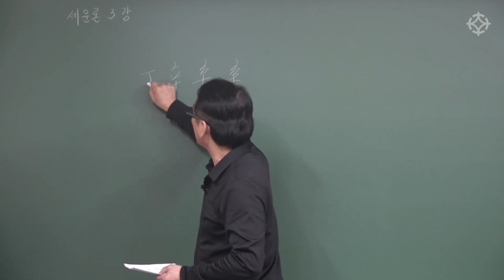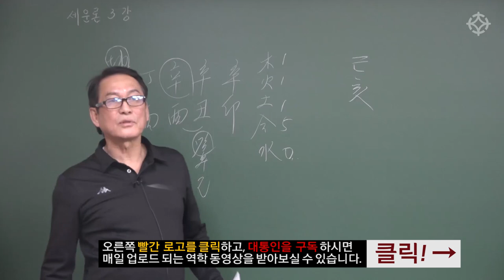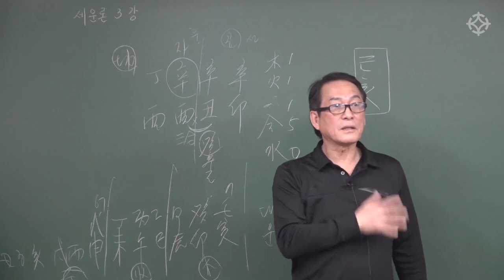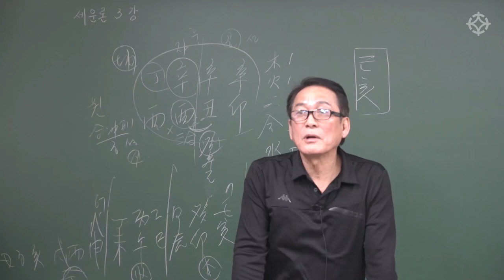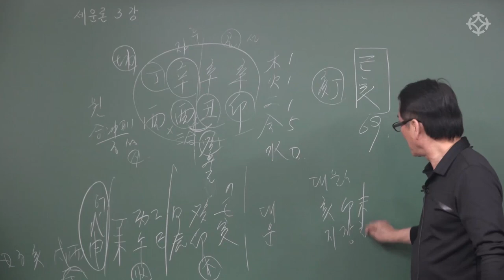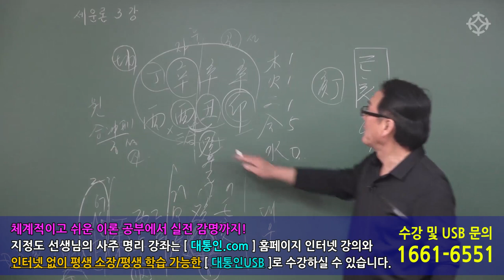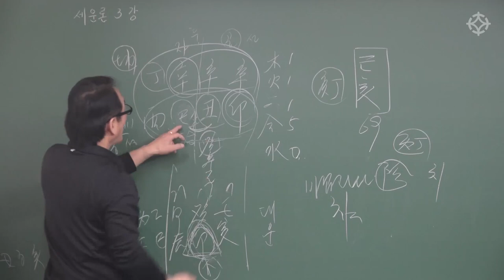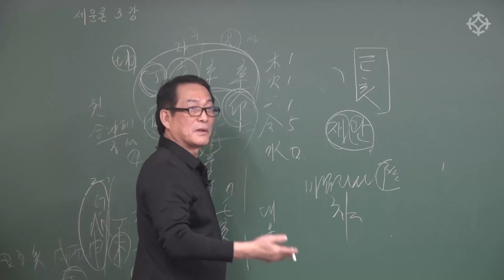신유 일주 사주 푸는 법 : 명리학 세운론 - 지정도 선생님 [대통인.com]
대통인 평생교육원 사이버강의 2021년 1기 수강생 혜택
* 선착순 40명에게 패키지 수강료 20만원 할인 및 대통인 전체 강좌 중 3과목 무료 수강 혜택
* 수강 과목 수료 후에도 1년간 해당 동영상 강의 복습 수강 제공
*해당 과목 강의 촬영 현장 참석 수강 항시 OPEN

/지정도/박서한/박창원/신정균/배창희/한상정/장호철/바당미정 선생님의
패키지 강의를 *현장에서 수강*하고, 1년간 동영상 강의로 복습하실 수 있습니다!

*과정(패키지)별 강사자격증 시험 합격 책임 보장
* 수강 과정(패키지) 수료증 과목별 개별 발급
* 철학관/강의실 개업시 대통인쇼핑몰을 통한 홍보 지원

**과정기간**
2021년 2월 ~ 2021년 6월 말(5개월/20주 과정)

**수강 기간**
2021년 2월 ~ 2022년 2월 (1년 복습 기간 제공)

**접수 일정**
2021년 1월 15일 접수 마감

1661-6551